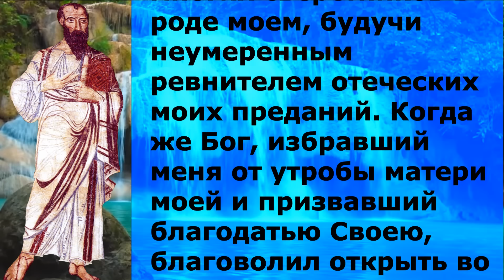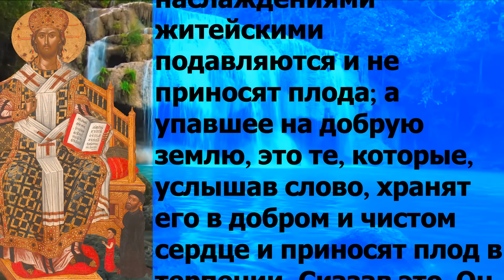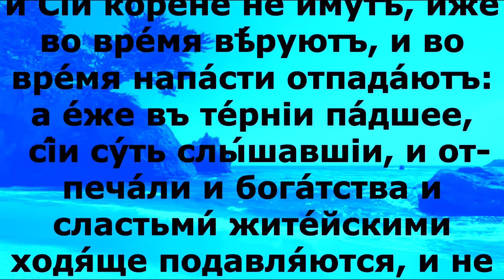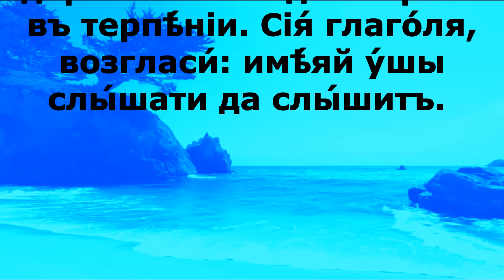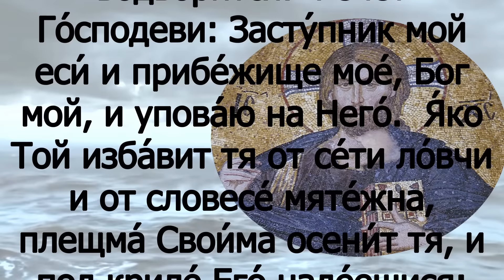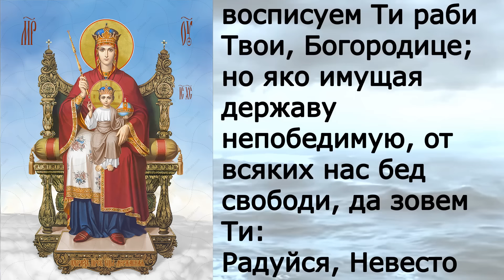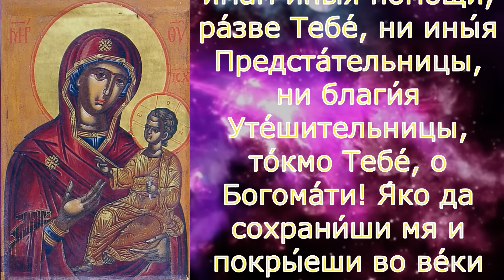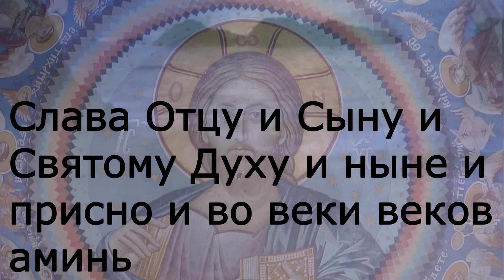Евангелие дня с толкованием 30 октября 2022 года 90 псалом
Воскресенье 30 октября Неделя 20-я по Пятидесятнице Поста нет.  Прор. Оси́и (820 г. до Р. Х.); прмч. Андре́я Критского (767). Прп. Анто́ния Леохновского, Новгородского, игумена (1611); мчч. бессребреников Космы́ и Дамиа́на Аравийских и братий их Лео́нтия, Анфи́ма и Евтро́пия (287 или 303); Перенесение мощей прав. Ла́заря, епископа Китийского (898). Сщмчч. Неофи́та Любимова и Анато́лия Ивановского, пресвитеров, прмчч. Иаки́нфа (Питателева) и Ка́ллиста (Опарина), монахов (1918); сщмч. Алекса́ндра (Щукина), архиепископа Семипалатинского (1937). Икон Божией Матери: «Избавительница»; «Прежде Рождества и по Рождестве Дева» (1827).

Гал. 1:11-19 и Лк.8:5-15

Гал.1:11-19

Возвещаю вам, братия, что Евангелие, которое я благовествовал, не есть человеческое, ибо и я принял его и научился не от человека, но через откровение Иисуса Христа. Вы слышали о моем прежнем образе жизни в Иудействе, что я жестоко гнал Церковь Божию, и опустошал ее, и преуспевал в Иудействе более многих сверстников в роде моем, будучи неумеренным ревнителем отеческих моих преданий. Когда же Бог, избравший меня от утробы матери моей и призвавший благодатью Своею, благоволил открыть во мне Сына Своего, чтобы я благовествовал Его язычникам, – я не стал тогда же советоваться с плотью и кровью, и не пошел в Иерусалим к предшествовавшим мне Апостолам, а пошел в Аравию, и опять возвратился в Дамаск. Потом, спустя три года, ходил я в Иерусалим видеться с Петром и пробыл у него дней пятнадцать. Другого же из Апостолов я не видел никого, кроме Иакова, брата Господня.

 Лк.8:5-15

вышел сеятель сеять семя свое, и когда он сеял, иное упало при дороге и было потоптано, и птицы небесные поклевали его; а иное упало на камень и, взойдя, засохло, потому что не имело влаги; а иное упало между тернием, и выросло терние и заглушило его; а иное упало на добрую землю и, взойдя, принесло плод сторичный. Сказав сие, возгласил: кто имеет уши слышать, да слышит! Ученики же Его спросили у Него: что бы значила притча сия? Он сказал: вам дано знать тайны Царствия Божия, а прочим в притчах, так что они видя не видят и слыша не разумеют. Вот что значит притча сия: семя есть слово Божие; а упавшее при пути, это суть слушающие, к которым пото́м приходит диавол и уносит слово из сердца их, чтобы они не уверовали и не спаслись; а упавшее на камень, это те, которые, когда услышат слово, с радостью принимают, но которые не имеют корня, и временем веруют, а во время искушения отпадают; а упавшее в терние, это те, которые слушают слово, но, отходя, заботами, богатством и наслаждениями житейскими подавляются и не приносят плода; а упавшее на добрую землю, это те, которые, услышав слово, хранят его в добром и чистом сердце и приносят плод в терпении. Сказав это, Он возгласил: кто имеет уши слышать, да слышит!

изы́де сѣ́яй сѣ́яти сѣ́мене сво­его́: и егда́ сѣ́яше, о́во паде́ при­­ пути́, и попра́но бы́сть, и пти́цы небе́сныя позоба́ша е́: а друго́е паде́ на ка́мени, и прозя́бъ у́сше, зане́ не имѣ́яше вла́ги: и друго́е паде́ посредѣ́ те́рнiя, и воз­расте́ те́рнiе, и подави́ е́: друго́е же паде́ на земли́ бла́зѣ, и прозя́бъ сотвори́ пло́дъ стори́цею. Сiя́ глаго́ля, воз­гласи́: имѣ́яй у́шы слы́шати, да слы́шитъ. Вопроша́ху же Его́ ученицы́ Его́, глаго́люще: что́ е́сть при́тча сiя́? О́нъ же рече́: ва́мъ е́сть дано́ вѣ́дати та́йны Ца́р­ст­вiя Бо́жiя, про́чымъ же въ при́тчахъ, да ви́дяще не ви́дятъ и слы́шаще не разумѣ́ютъ. Е́сть же сiя́ при́тча: сѣ́мя е́сть сло́во Бо́жiе: а и́же при­­ пути́, су́ть слы́шащiи, пото́мъ же при­­хо́дитъ дiа́волъ и взе́млетъ сло́во от­ се́рдца и́хъ, да не вѣ́ровав­ше спасу́т­ся: а и́же на ка́мени, и́же егда́ услы́шатъ, съ ра́достiю прiе́млютъ сло́во: и Сiи́ ко́рене не и́мутъ, и́же во вре́мя вѣ́руютъ, и во вре́мя напа́сти от­пада́ютъ: а е́же въ те́рнiи па́дшее, сі́и су́ть слы́шав­шiи, и от­ печа́ли и бога́т­ст­ва и сластьми́ жите́йскими ходя́ще подавля́ют­ся, и не соверша́ютъ плода́: а и́же на до́брѣй земли́, сі́и су́ть, и́же до́брымъ се́рдцемъ и благи́мъ слы́шав­ше сло́во, держа́тъ и пло́дъ творя́тъ въ терпѣ́нiи. Сiя́ глаго́ля, воз­гласи́: имѣ́яй у́шы слы́шати да слы́шитъ.